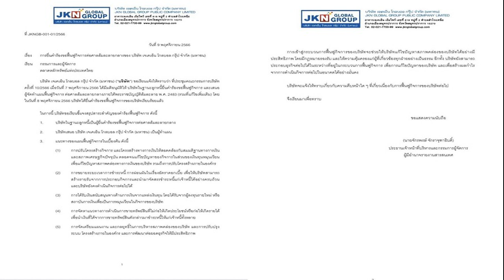โค้ชตะกร้อ โพสต์จวกคนนอกสร้างปัญหา ยันไร้ปัญหาภายใน นักกีฬาพากินชาบู คลิป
ร้อยโทนภา แตงโต ทีมผู้ฝึกสอนตะกร้อทีมชายของไทย ชุดเอเชียนเกส์ ครั้งที่ 19 ออกมาจวกคนนอกสร้างปัญหา ยืนยันมีข้อตกลงแบ่งเงินจริง แต่ให้ด้วยความเต็มใจ ไม่มีการบังคับ
หลังจาก“โจ้” พ.ต.ท. สืบศักดิ์ ผันสืบ อดีตนักตะกร้อทีมชาติไทย เป็นตัวแทนอดีตนักกีฬาเรื่องการยื่นร้องร้องเรียนการทำหน้าที่ของ ผู้จัดการทีมชาติไทย, ผู้ฝึกสอน ทีมตะกร้อทีมชาติไทย โดยมี นายบุญชัย หล่อพิพัฒน์ อุปนายกสมาคมตะกร้อแห่งประเทศไทย เป็นผู้รับเรื่อง เมื่อวันที่ 7 พ.ย.66 ที่ผ่านมา ซึ่งเปิดเผยข้อมูลมีการหักหัวคิวเงินรางวัลนักกีฬาตะกร้อทีมชาติไทยมานานกว่า 10 ปี จนเป็นประเด็นให้พูดถึงเป็นวงกว้างในโลกโซเชียล
ร้อยโทนภา แตงโต ทีมผู้ฝึกสอนตะกร้อทีมชายของไทย ชุดเอเชียนเกส์ ครั้งที่ 19 ออกมาเปิดเผยผ่านเฟซบุ๊คส่วนตัว ชื่อ ปิ่นอัคคี เพชรพญาเลี้ยง ยืนยัน ภายในทีมไม่มีปัญหาอะไร มีแต่คนนอกที่สร้างปัญหา ทุกอย่างเป็นเรื่องของข้อตกลง ท่ำร่วมกันอย่างเปิดเผย มีการโอนเงินจริง แต่ทุกคนทำด้วยความเต็มใจ

“มีหลายคนที่อยากรู็ข้อเท็จจริงเรื่องเงินที่คนออกมาร้องเรียน จริงๆแล้วภายในทีมเราไม่ได้มีปัญหาอะไรเลยทุกอย่างเป็นการบริหารจัดการภายในทีมได้มีการประชุมพูดคุยกันอย่างเปิดเผยทุกคนเห็นดีเห็นงามในสิ่งที่เราทำจึงดำเนินการได้ ที่ว่ามีการโอนเงินจริงมั๊ย จริงครับ ก็เขาดำเนินการตามข้อตกลงภายในทีมไม่ได้มีการขอการขู่บังคับใดๆทั้งสิ้นถ้ามีการข่มขู่จริงป่านนี้นักกีฬาออกมากันเต็มแล้วละครับ เด็กยุคนี้เขามีน้ำใจเขารู้จักให้รู้จักแบ่งปันซึ่งกันและกันครับการปลูกฝังเรื่องความมีน้ำใจรู็จักให้มันไม่ดีเหรอครับหรือจะให้สอนให้เห็นแก่ตัวให้แก่งแย่งกันเพื่อให้ได้เล่นมากกว่าคนอื่น ที่วุ่นวายเพราะคนนอกครับเรื่องราวหลักๆก็แค่นี้ครับแต่เรื่องการเมืองที่แอบแฝงมาผมไม่ขอพูดครับ
“พวกเรายังสบายดีกันทุกคนครับเด็กๆพามากินชาบู ปัญหาภายในทีมเราไม่มีนะครับ มีแต่คนภายนอกกำลังสร้างปัญหาให้พวกเราขอบคุณทุกกำลังใจครับ สู้กับความอยากของคนนิดนึงครับ